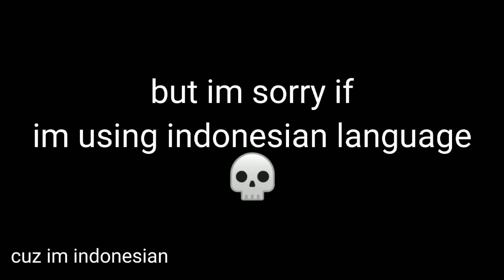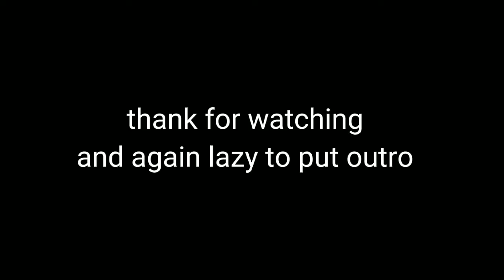try to play hello neighbor for the first time + voice reveal (part 2)💀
ᵗʳᵘⁿ ᵒⁿ ᵗʰᵉ ᵛᵒˡᵘᵐᵉ ᵘᵖ ᶜᵘᶻ ᵗʰᵉ ᵛᵒⁱᶜᵉ ⁱˢ ᵏⁱⁿᵈᵃ ˢᵐᵃˡˡ ʷʰᵉⁿ ⁱᵐ ʳᵉᶜᵒʳᵈⁱⁿᵍ

ˢᵒʳʳʸ ᶠᵒʳ ᵗʰᵉ ᵇᵃᶜᵏᵍʳᵒᵘⁿᵈ ˢᵒᵘⁿᵈ 😭